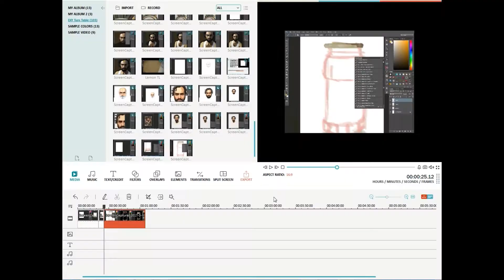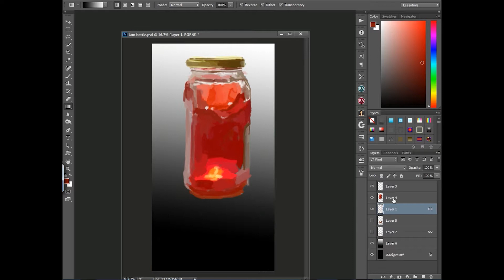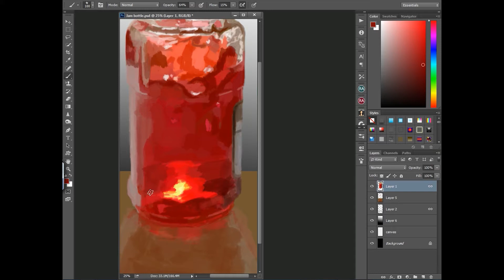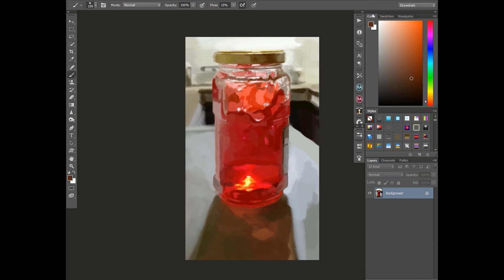Speed Painting - Painting a Bottle of Jam in Photoshop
Colors and light from this bottle inspired me to paint